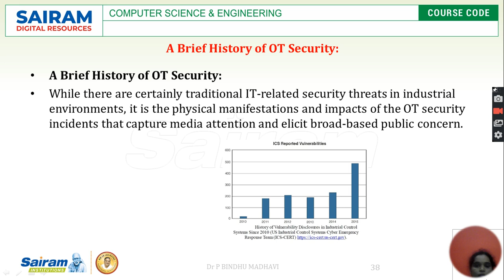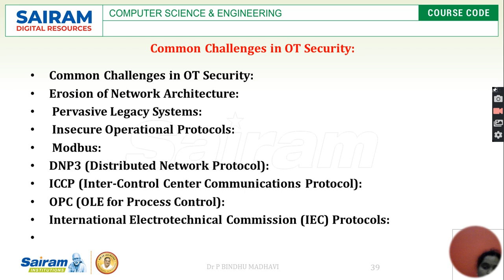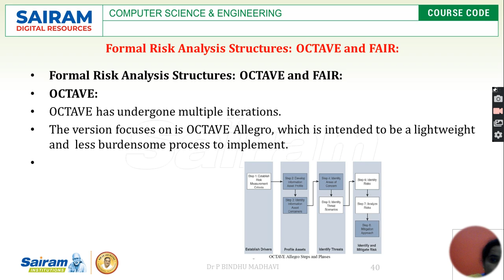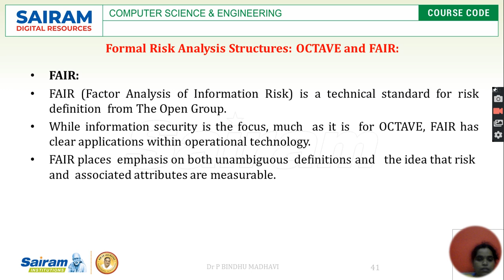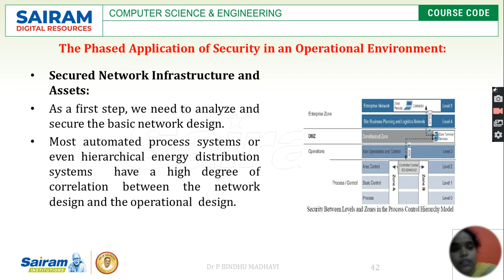Lecture Videos 17CS81 Module4 ot security risk analysis Dr P BINDHU